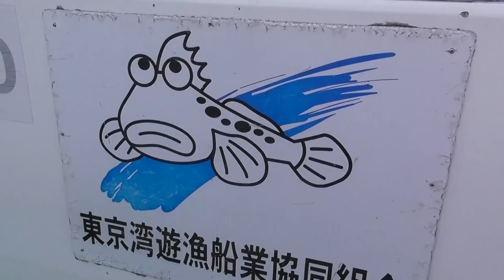【釣りガール】毒針を持つ魚！鬼カサゴ釣って毒針をちょん切る！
今回は千葉県浦安市にある吉久さんへオニカサゴ釣りに行って来ました！

バスタードBTS 610 ML 2ピース
エクスセンスCI4+C3000HGM
〈青物キャスティングのリール〉
15 ソルティガ 5000